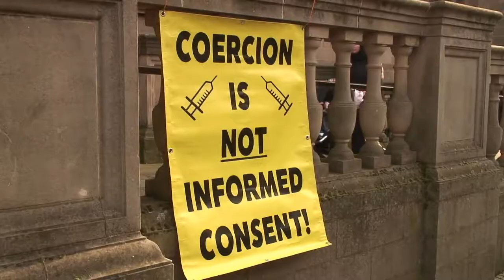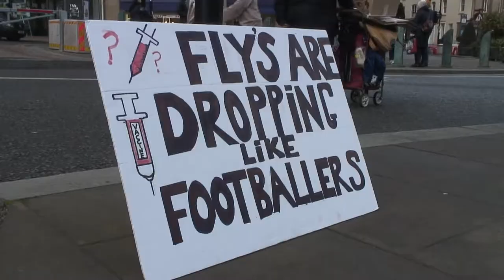NHS100K vs Vaccine Mandates & Extinction Rebellion vs Policing Bill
Two protests for the price of one!
NHS 100K are NHS staff who are at risk of losing their jobs if they don't have a vaccine. The NHS will lose 100000 staff, which it cannot afford to lose. Meanwhile, Extinction Rebellion are protesting against the Policing Bill, which is passing through the House of Lords this week. In this video I speak to Dr Tanya Klymenko (biomedical scientist) about vaccine mandates, and Ryan Rampage about police corruption.

Index:
00:00 Intro
00:54 Dr Tanya Klymenko
04:19 Extinction Rebellion Samba Band
05:15 Police Interaction with Ryan Rampage
08:14 Kill the Bill March
08:53 Extinction Rebellion Speech about Protests
09:49 Delivery Drivers Strike
11:40 More Samba Band
12:03 Stripper